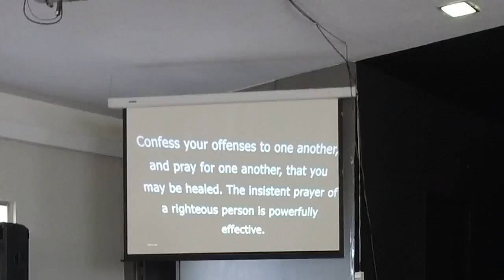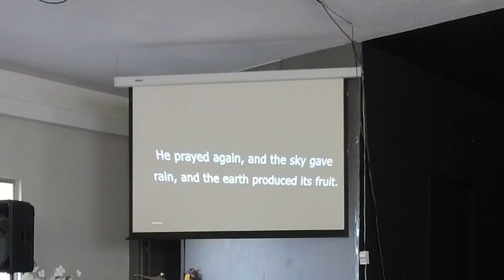Plug In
The Altar Christian Church of Tampa FL - 6815 N Rome Avenue, Tampa FL
Pastor Tauro Jenkins - Preaching
Sermon Title - Plug In (The Power of Prayer)